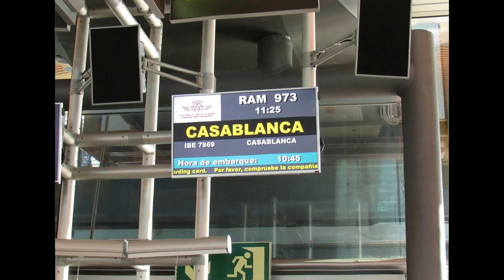FLIGHT REPORT /Royal Air Maroc AT973 / Madrid- Casablanca, Morocco/ Boeing 737-800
Flight: Royal Air Maroc AT973
Origen: MAD (Aeropuerto Internacional Adolfo Suarez, Madrid- Barajas)
Destino: CMN (Mohamed V International Airport, Casablanca Morocco)
Aircraft: Boeing 737-800NG CN-RNZ
Date: 18/12/2016
T/O: 11:25
Landing: 12:15